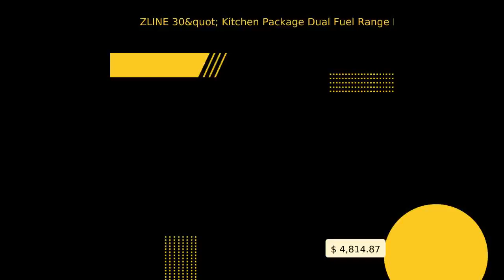ZLINE 30" Kitchen Package Dual Fuel Range Ducted Vent Range Hood & Dishwasher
Description ZLINE 30" 4.0 cu. ft. Dual Fuel Range with Gas Stove and Electric Oven in DuraSnow® Stainless Steel (RAS-SN-30) Experience Attainable Luxury® with the ZLINE 30" DuraSnow® Dual Fuel Professional Range. ZLINE’s dual fuel range combines a high-performance gas stove top with an electric convection oven. Providing both professional aesthetics and functionality, this dual fuel stove provides the ultimate luxury experience for a fraction of the cost. ZLINE’s exclusive DuraSnow® finish features a timeless non-directional fingerprint-resistant finish, allowing you to easily combat everyday wear and tear. Achieve optimal results with cooktop cooking power from 4,200 up to 18,000 BTUs provided with sealed burners. Rely on precise and even heating for every homemade dish with an electric convection oven. Enjoy an ultra-deep oven capacity with a three-layered insulated glass oven for efficient cooking every use. With upgraded premium features such as SmoothSlide ball-bearing oven racks, dual lighting, and adjustable legs, this range is certain to wow both the chef and guests alike. Assembled with the highest quality materials on the market, this range offers a durable, scratch-resistant porcelain cooktop and ZLINE’s exclusive single-piece cast iron grate. Cook with ease with StayPut Italian hinges, providing a safe baking environment to enjoy for years to come. ZLINE stands by the longevity and durability of their professional dual fuel stoves while ensuring further protection and peace of mind with a worry-free warranty. The ZLINE Dual Fuel Range ships the next business day when in stock. ZLINE ranges include many unique features such as: • Solid-piece cast iron grate - heavy duty and built to last • Handcrafted, high-quality Italian Burners imported directly from Italy • An Industry First - Limited lifetime warranty on the Italian burners includes parts replacements for burners and burner caps, and parts and labor for the spark tip if parts prove to be defective in materials or workmanship. • Non-directional DuraSnow® stainless steel is an everlasting finish that is corrosion, smudge, and fingerprint resistant Specification Brand: ZLINE Kitchen and Bath Dimensions: 30" W x 27.38" D (29" with handle) x 36" H Oven Dimensions: 26.5" W x 18.5" D x 14" H Lighting: Dual Lighting, controlled by light switch on front control panel Voltage: Requires a minimum of 220V-240V/60HZ/50A Mount Type Free Standing Control Type: Durable Front Control Material: Stainless Steel frame with Porcelain Top- Italian made hinges and burners Cooktop: (4) Burners with Porcelain Cook Top with electronic spark ignition for all burners Oven: Convection Oven 4.0 cu.ft. deep oven- Triple Glass Window- Dual Lighting- Professional Aluminum Mesh Seal BTU Rating: Burners: Dual Wok - 18,000 BTU Rapid Burner - 13,000 BTU Semi-Rapid Burner - 8,500 BTU Auxiliary Burner - 4,200 BTU Fuel Type: Convection Oven- Gas Cooktop Warranty: 1 Year Warranty Certifications: ETL Certified Product Weight: 230lbs ZLINE 30" DuraSnow® Stainless Steel Range Hood with DuraSnow® Shell (8654SN-30) Description: Bring a new meaning of Attainable Luxury® to the center of your kitchen with ZLINE's Limited Edition Dual Layer Colored Range Hood. Providing the ultimate combination of customization and durability, this range hood features ZLINE's exclusive DuraSnow® stainless steel layered with your choice of an interchangeable colored panel. ZLINE's DuraSnow® finish outshines its competitors due to its non-directional fingerprint and scratch resistant finish, allowing you to easily combat everyday wear and tear. Complete your centerpiece with our selection of colored panels. Bring a pop of elegance into the kitchen with crisp white or matte black, or go bold with a stunning red or bullet blue. Create a seamless, finished look with its included industry favorite ZLINE DuraSnow® crown molding. Product Type: Wall Mount Range Hood Product Dimensions: 30 in. W x 23.75 in. D x 16 in. H Motor: High Performance 400 CFM/4-Speed Motor Filters: Stainless Steel Baffle Filters (Dishwasher Safe) Specification Brand: ZLINE Kitchen and Bath Dimensions: 8654-30: 30 in. W x 23.75 in. D x 16 in. H 8654-36: 36 in. W x 23.75 in. D x 16 in. H 8654-42: 42 in. W x 23.75 in. D x 16 in. H 8654-48: 48 in. W x 23.75 in. D x 16 in. H Chimney: 13.25" W x 11.75" D x 35.5" H (cut to fit) Airflow (Q/L/M/H): 8654-30: 120/240/320/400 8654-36 and up: 280/420/560/700 Lighting: LED Lights Voltage: 110V/60HZ Motor: High Performance 4-Speed Motor Mount Type: Wall Mounted Speeds: 4 Speeds Filters: Stainless Steel Baffle Filters (Dishwasher Safe) Control Type: Speed/Timer Panel with LCD (3 Minute AutoTimer with Delayed Shutoff) Warranty: 3 Year Parts Warranty Certifications: ETL Listed Weight 40.00 ZLINE 24 in. Top Control Tall Tub Dishwasher | Panel Included with Stainless Steel Tub and 3rd Rack (DWV-24) Experience Attainable Luxury® with the ...